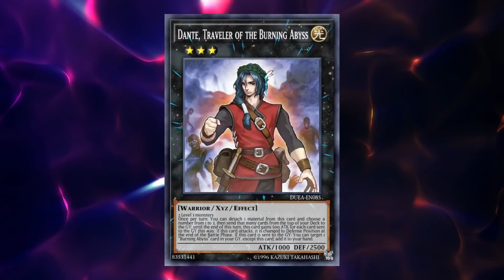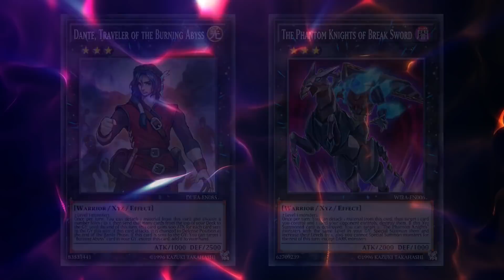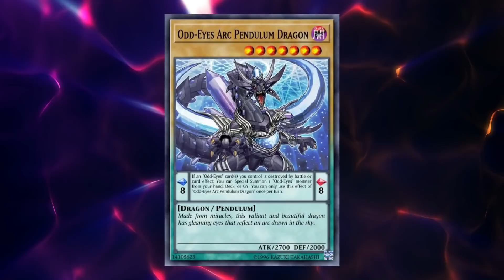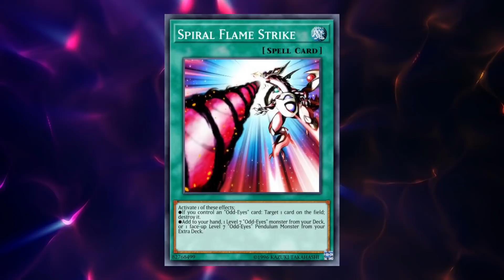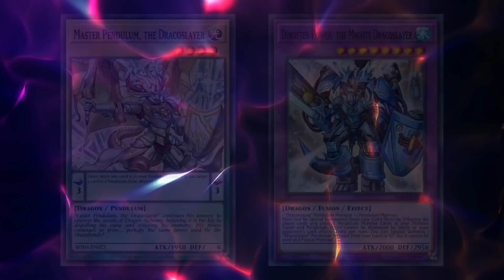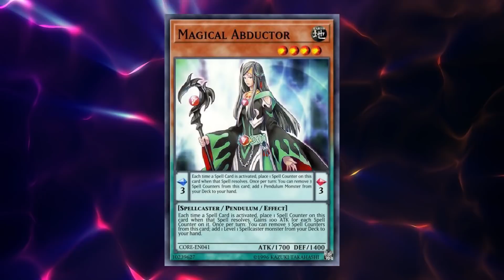Box Review - Fantastic Arc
A quick overview of the new box and my thoughts on it.